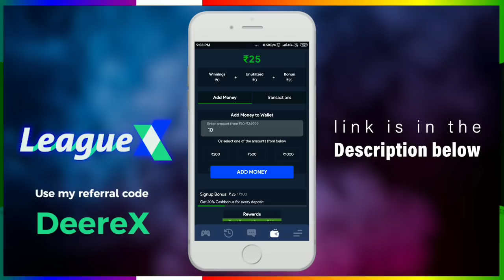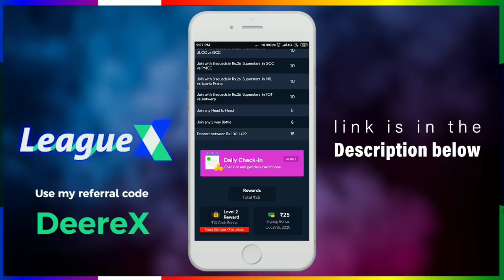IPL 2020 : RCB 13th Match Playing XI | Big Changes | RCB vs SRH Match 52 Playing XI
Voice Given By - Aman Mishra

ME...
THE VIDEOS

 ★★★ (IMPORTANT) ★★★